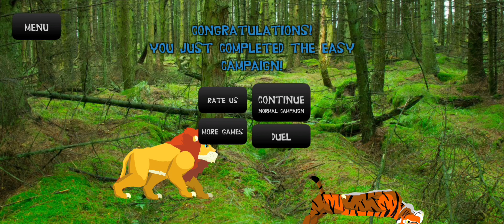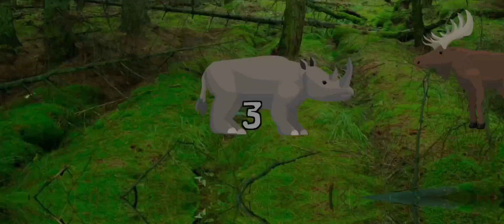WILD ANIMALS FIGHT APEX BEASTS : ALL ANIMALS ONE BY ONE PART-1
About Game
The final showdown of Apex Beasts wild invasion!

The world of wild animals is a harsh era which the most fearsome wild beasts roam the earth. The ultimate apex animal kings are fighting againsts each other. They invade and commit some apex animal hunting every era of the earth from desert, savanna and snowy area. From mountain, beach and jungle he invade them all, challenging every apex predator he can challenge.

The wild animal apex predator such as Lion, Tiger, Bear and Crocodile and apex herbivore such as the Buffalo, Bison, Rhino and Elephant all want to defend their homeland from each other invasion. They fight hard to become the wild animals lord and survive in their respective homeland.

The arena has been created. The wild animals found created the duel arena to prove themselves that they are the strongest beast fighter. Many animals from many eras and locations joined the duel arena, but only one can come as the top beast

How To Play:
- Use joystick to move around as the apex beasts
- Press four attack buttons to attack enemy monster
- Build up combo and unlock special attack
- Press special attack button to unleash powerful hit and stun enemy animal

Features:
- Impressive awesome realistic graphics
- Up to 3 campaigns to pick, from desert, savanna and jungle
- Up to 70 animals to play with and against, from Leopard and Wolf to Gorilla and Komodo Dragon
- Crispy sound effects and awesome action music